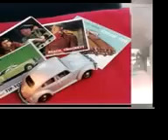Scale Model Autos by Bill Wolf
model cars  mostly 1/43nd scale
with homies too